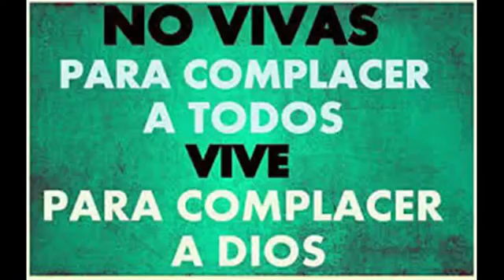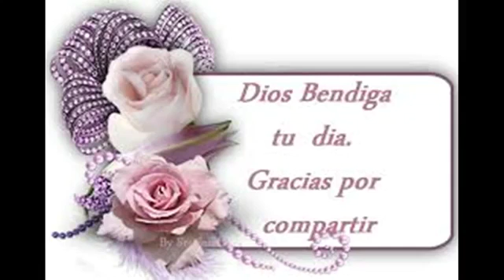SI ERES AGRADECIDOS CON DIOS 250818